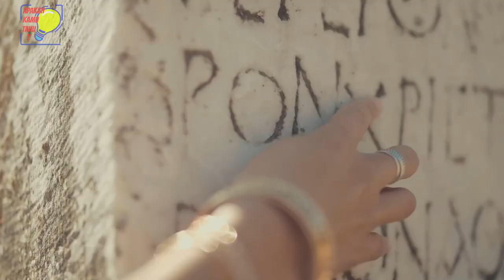Taukah Kamu ? Jika Musuh Manusia Zaman Now dan Zaman Para Nabi Itu Masih Sama ?